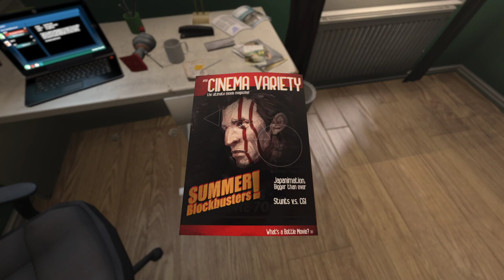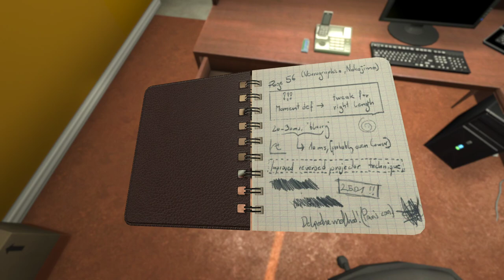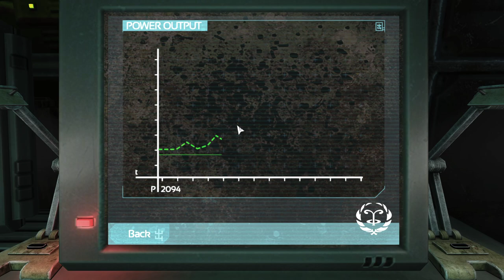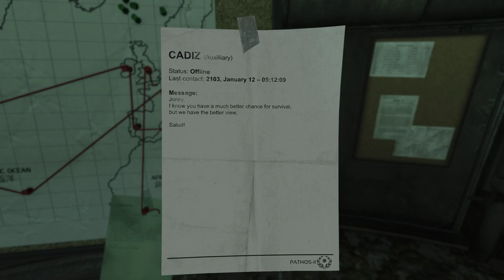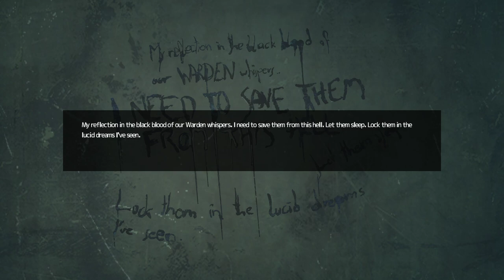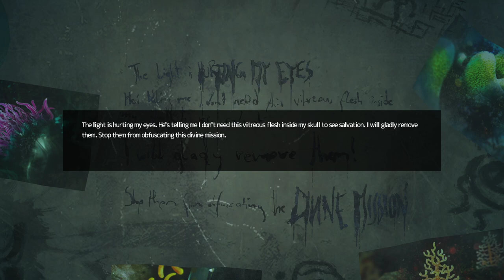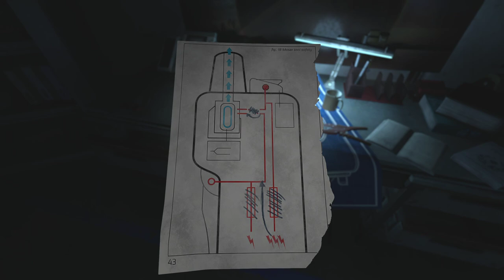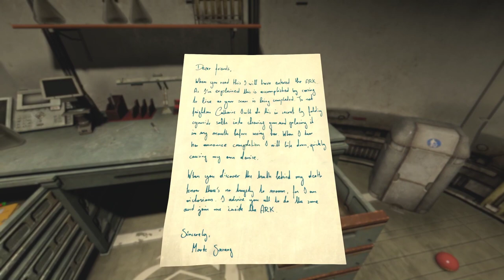2.11.2020 [ENG] This professor is a madman!